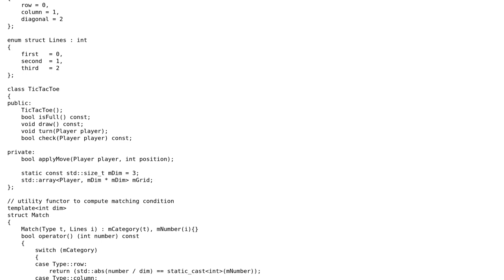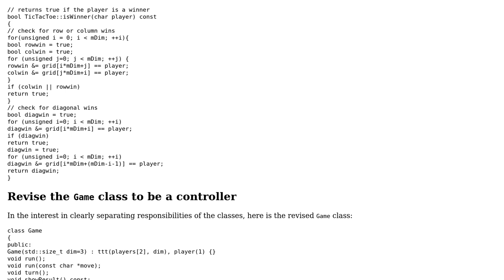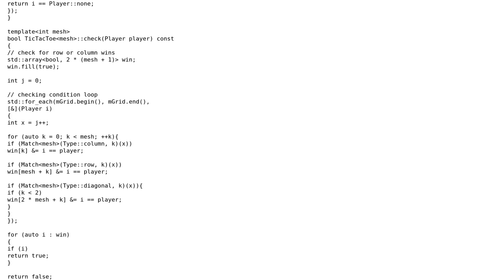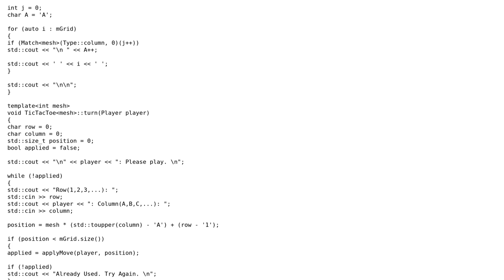Code Review: Tic-Tac-Toe in C++11 - follow-up 2 (2 Solutions!!)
Code Review: Tic-Tac-Toe in C++11 - follow-up 2

With thanks & praise to God, and with thanks to the many people who have made this project possible! | Content (except music & images) licensed under CC BY-SA | Music | Images & others | With thanks to user MORTAL user Jamal user Edward and the Stack Exchange Network Trademarks are property of their respective owners. You are responsible for your own actions.